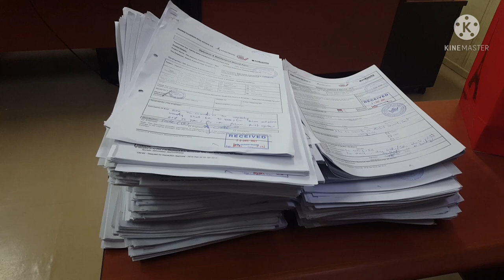HOW TO DO THE FILING?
Sharing how i do my filing of submittals